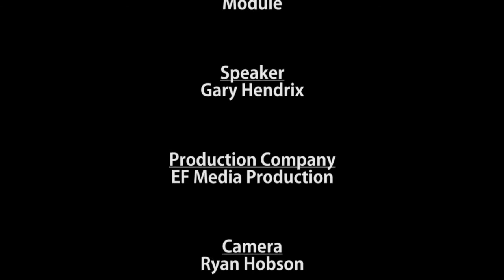The Success of the Pastor’s Ministry, Part 2 - Pastor Gary Hendrix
Reformed Baptist Seminary